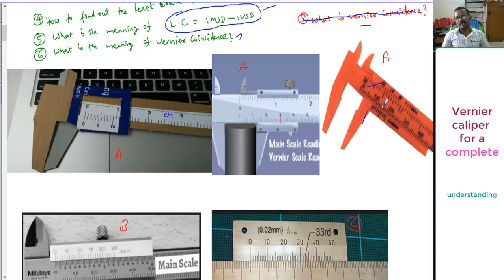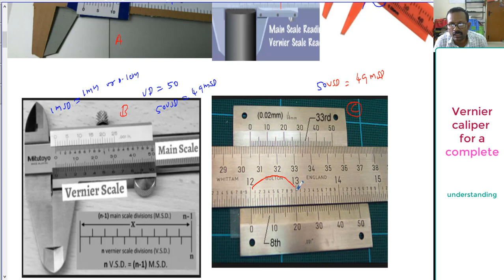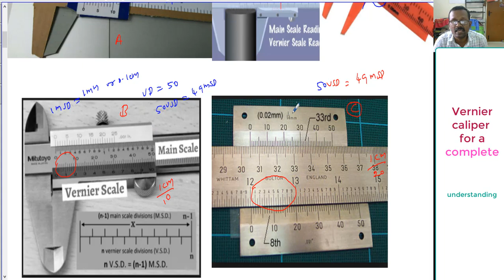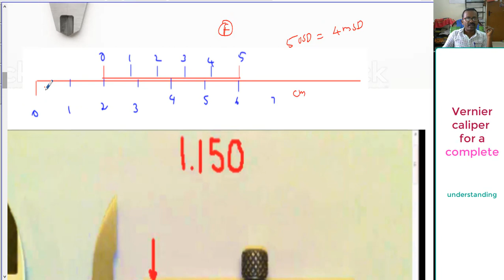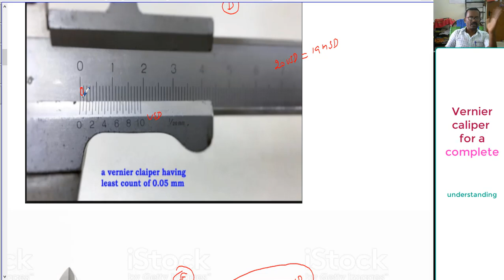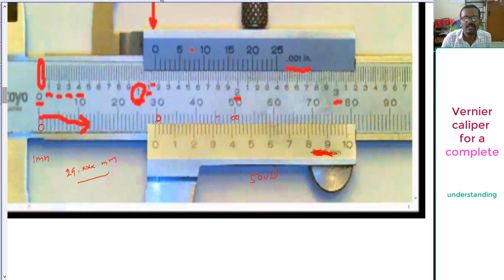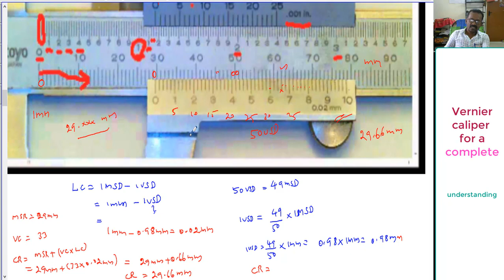Vernier Scale -Introduction -1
வெர்னியர் அளவி  ஓர் அறிமுகம் -1 தமிழில்
Vernier Scale -Introduction -1 In Thamil